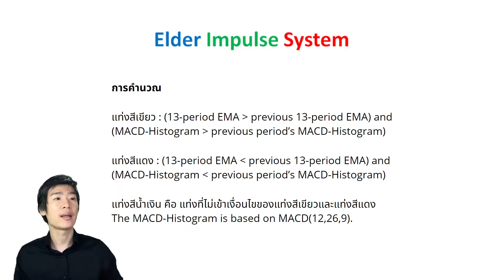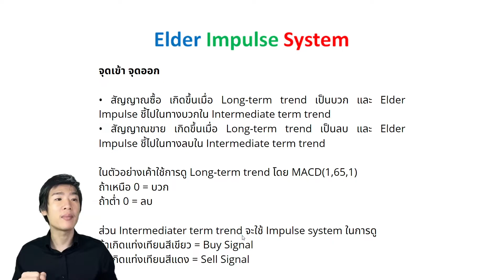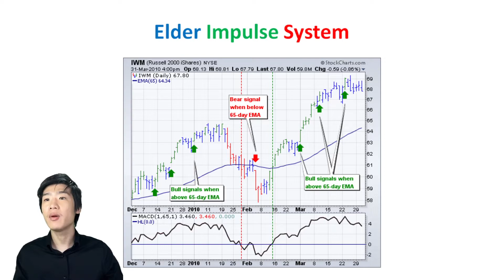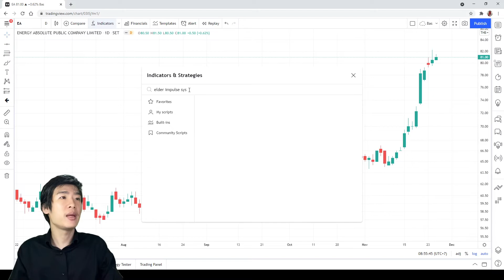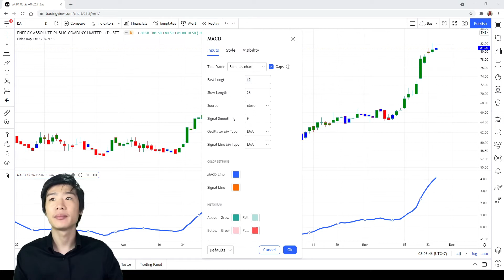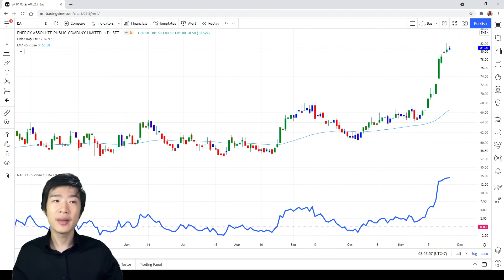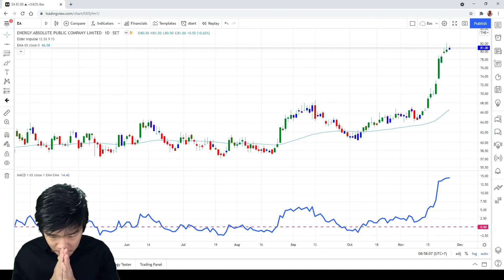ระบบการเทรด Elder Impulse System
โปรแกรมดูกราฟที่ดีที่สุด ณ ตอนนี้